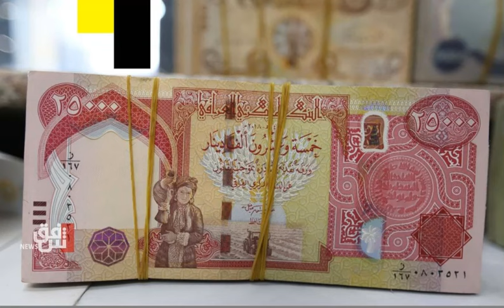Breitling Dinar "Iraqi Report" Part 3